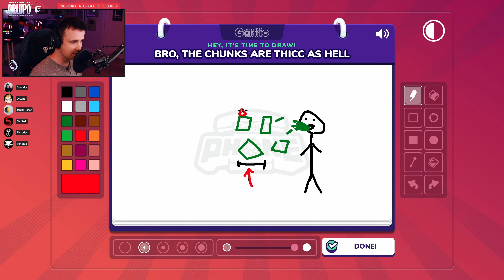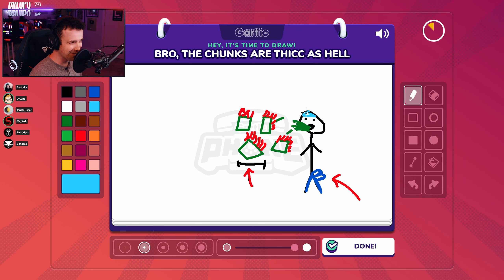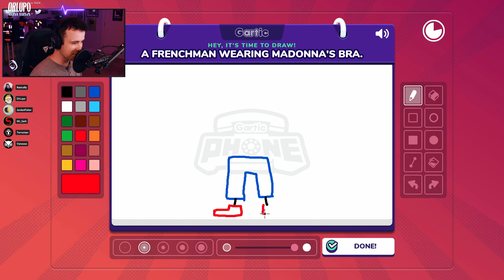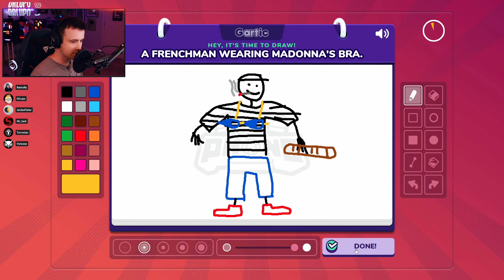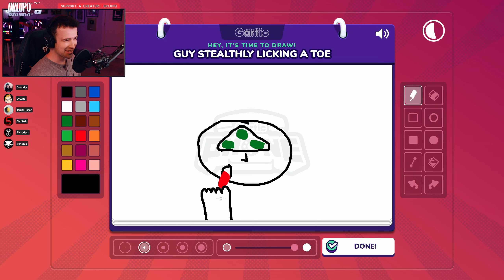GARTIC PHONE IS INAPPROPRIATE! - ALPHA BETAS KICKSTARTER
Support the Alpha Betas Show and get limited edition character patches!

This game Gartic Phone is so much fun, but it can be SUPER inappropriate really fast.

Thank you to @Terroriser , @jordanfishergaming6665 , @BasicallyIDoWrk , @VanossGaming, @TheMrSark  for letting me play this round with them